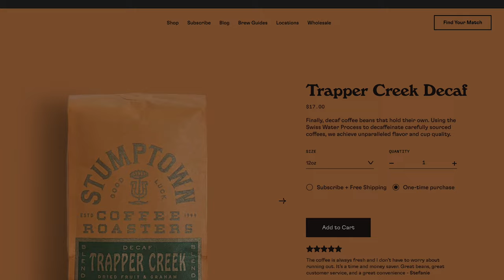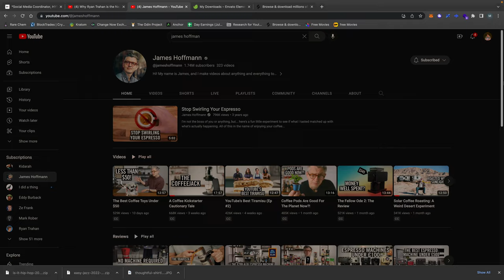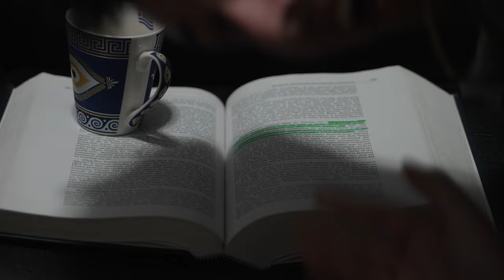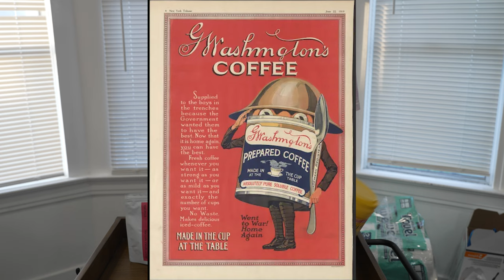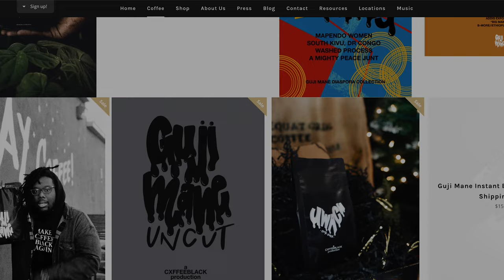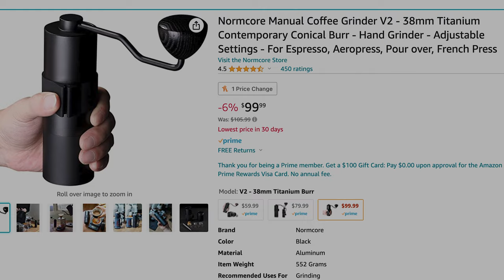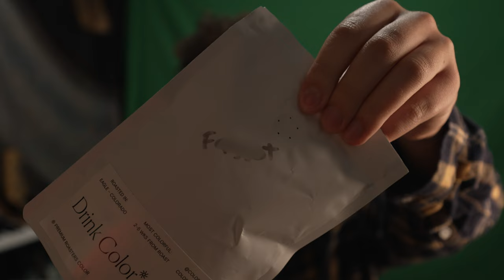How to Become a Coffee Expert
For my latest autistic fixation I dove into the world of specialty coffee. How do You brew the perfect cup? What makes a good cup of coffee? Is Alan a puppy dog eating poo?